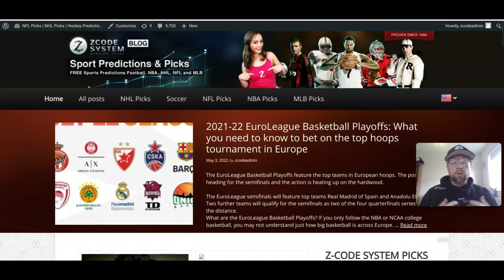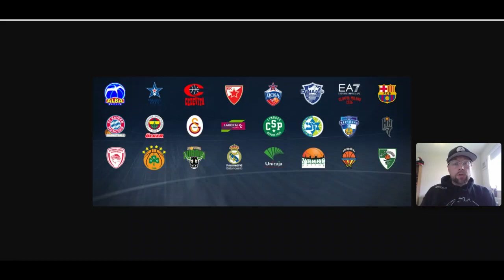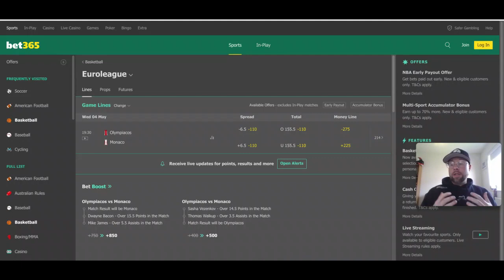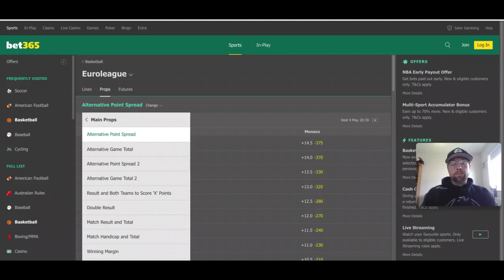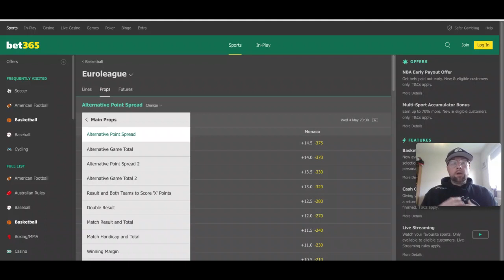2021-22 EuroLeague Basketball Playoffs: What you need to know to bet on the top Euro hoops comp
The EuroLeague Basketball Playoffs feature the top teams in European hoops. The postseason is heading for the semifinals and the action is heating up on the hardwood.